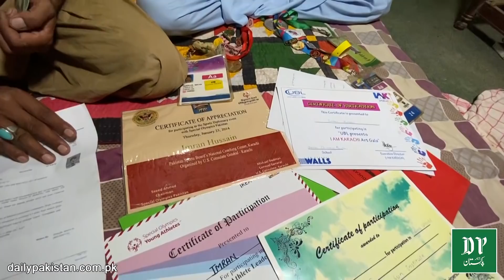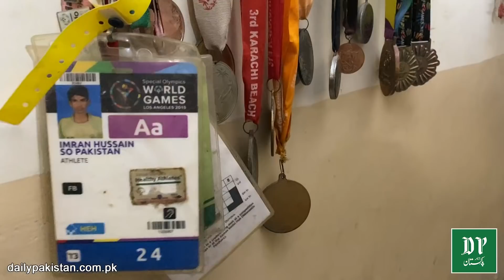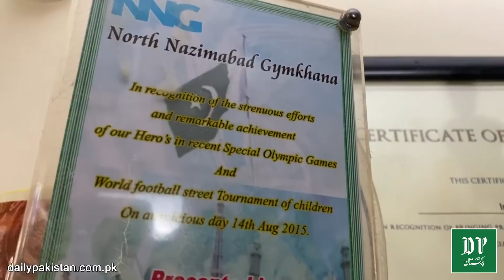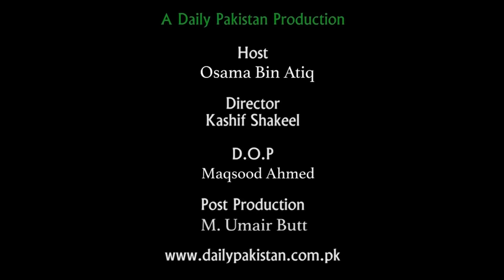Dunya bhar mei Pakistan ka naam roshan karnay wala bey zuban khilari bebasi ki tasvir bann gya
دنیا بھر میں پاکستان کا نام روشن کرنے والا بے زبان کھلاڑی بے بسی کی تصویر بن گیا، پوری قوم کا بڑا امتحان